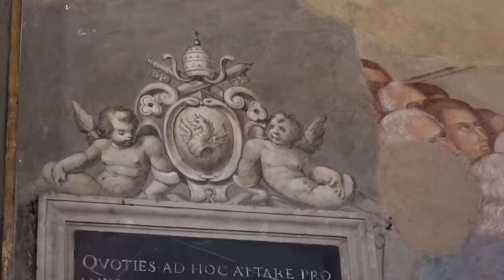¡Una IGLESIA llena de DEMONIOS! | FACUNDO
Entramos a una IGLESIA en ITALIA que nos dejó con la boca abierta...